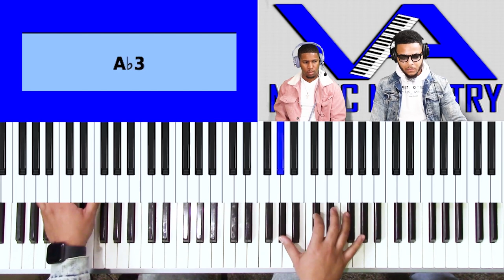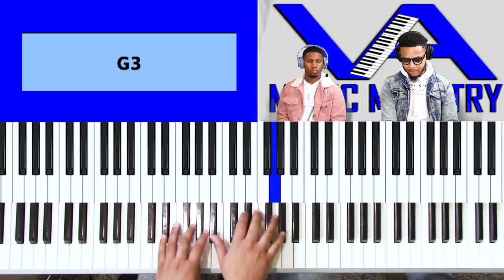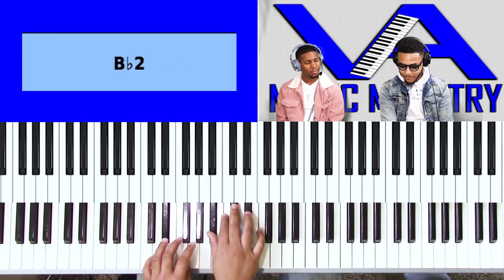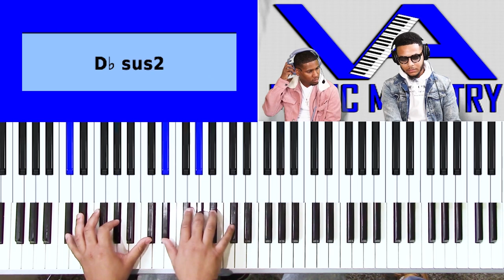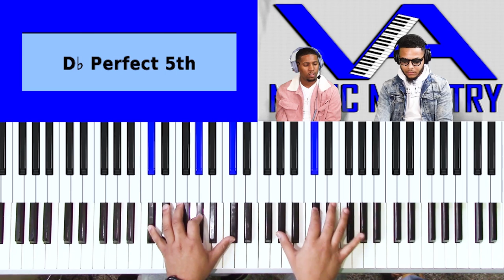Son of God with Josh Orr